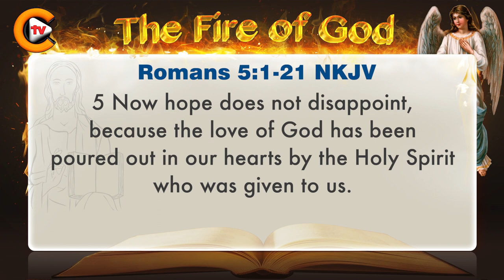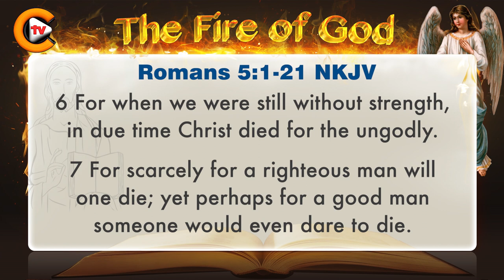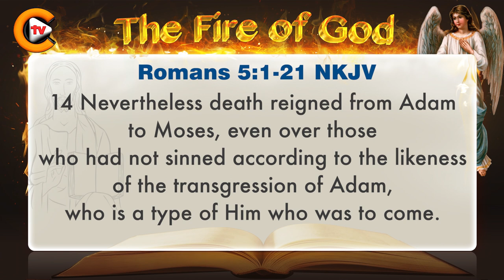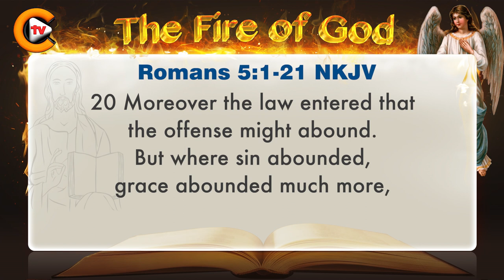♥️Gospel of Romans Chapter 5 ♥️biblestudy ♥️nkjv 🎚️bible